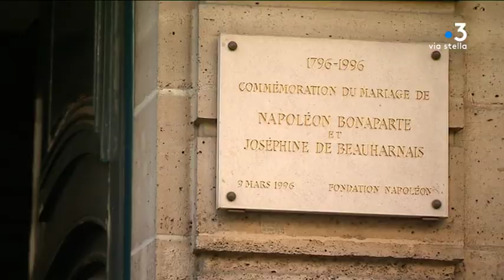Thématique Napoléon 2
ce soir nous nous arrêtons au 9 mars 1796, lorsque Napoléon et Joséphine se sont dit oui dans un hôtel particulier parisien. Un lieu aujourd'hui fermé au public où fut célébré un mariage d'amour bien que l'acte officiel, lui, n'ait jamais eu grande valeur...

Intervenants -
Pierre Branda
Historien - Fondation Napoléon
Roger Nougaret
Responsable Archives et Histoire BNP Paribas
Frédéric Lacaille
Conservateur en chef du patrimoine au musée national
des châteaux de Versailles et de Trianon

Equipe -
Agostini Stéphane
Ferrer Caroline